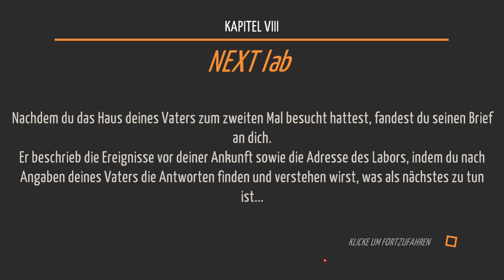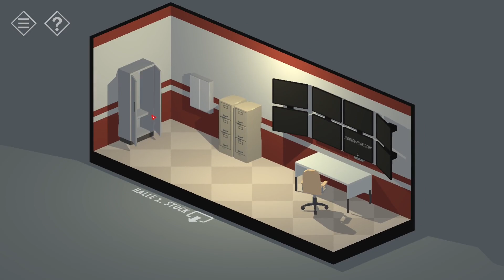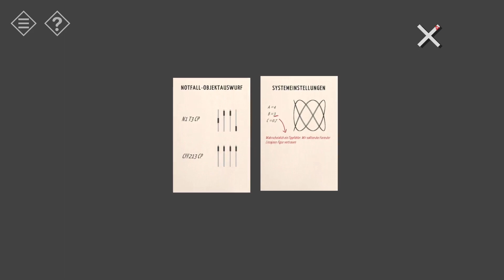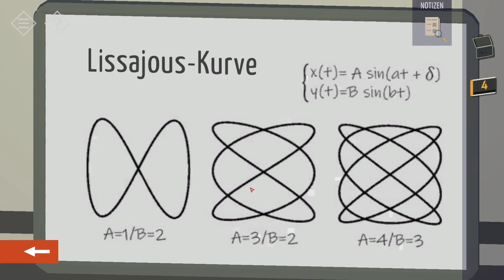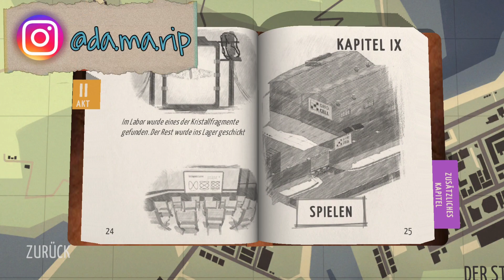Das Labor steht in Flammen 🔥⚗️ | Let´s Play „Tiny Room Stories“ (part 9)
Im „Next Lab“ Labor finden wir weitere Beweise zu dem Ursprung des „Olympus-Projektes“. Und wir dürfen sogar ein kleines Souvenir mitnehmen.

Wenn euch das Video gefallen hat, dann nicht vergessen:
Like 👍🏻, Abo und Glocke 🔔 aktivieren.